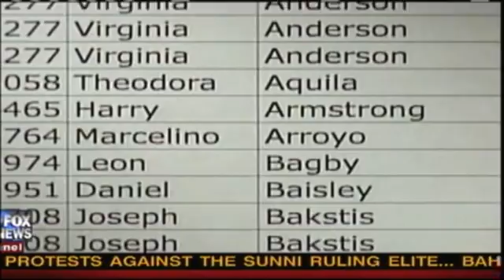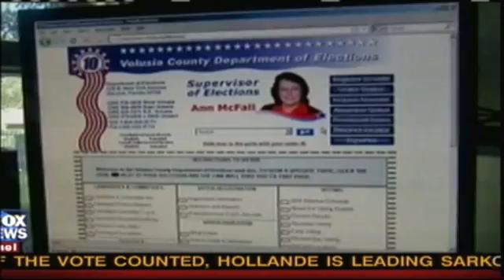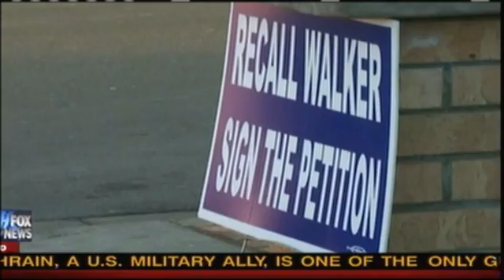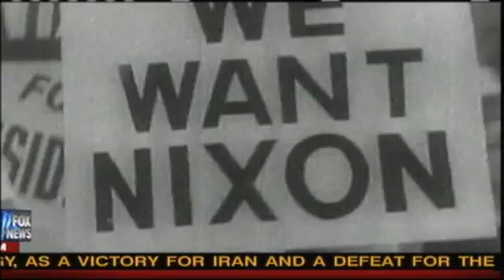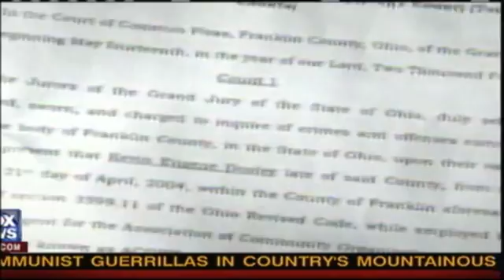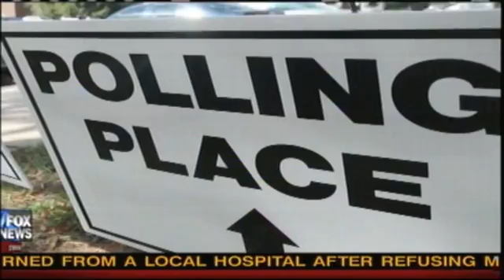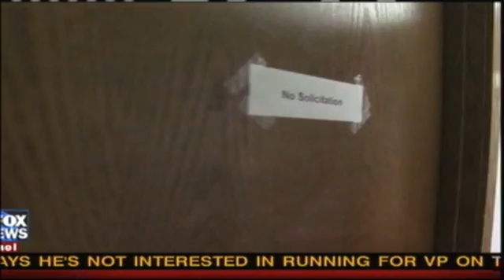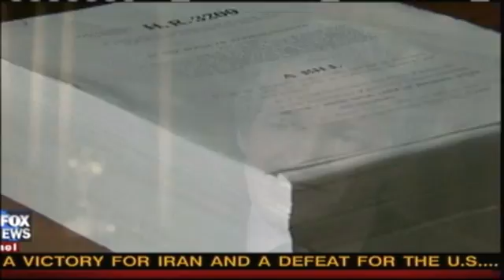FOX NEWS REPORTING: STEALING YOUR VOTE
Eric Shawn chronicles voter fraud in the United States, emphasizing the need for greater scrutiny in voter fraud and the need for voter identification.